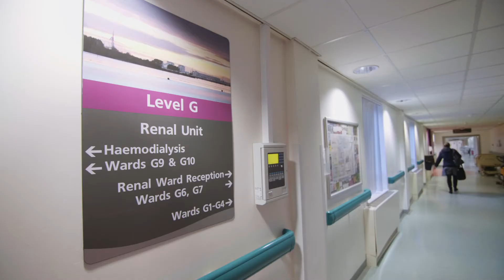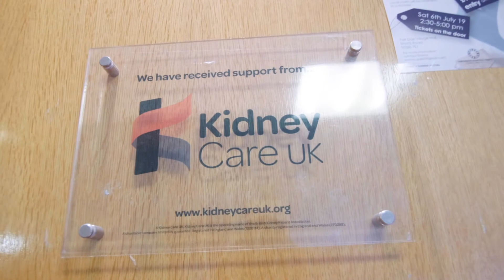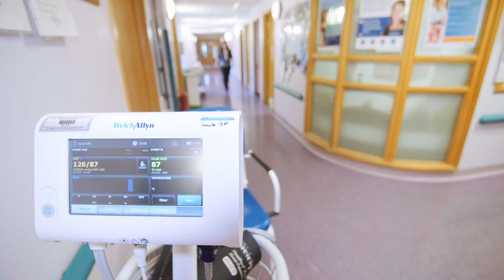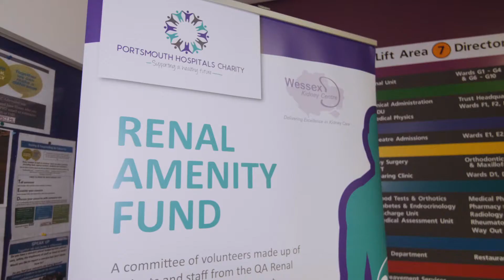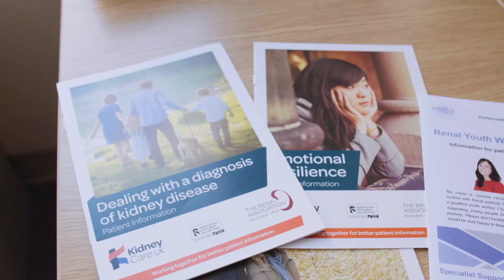WESSEX KIDNEY CENTER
We were commissioned by Wessex Kidney Centre and Portsmouth NHS Trust to produce this promo video for Wessex Kidney Centre. This is an amazing facility as part of Portsmouth NHS Trust that helps young kidney transplant patients from 17yrs old adjust from paediatric to adult care. Shot and edited by Steve Hammal for Dark Skies Productions